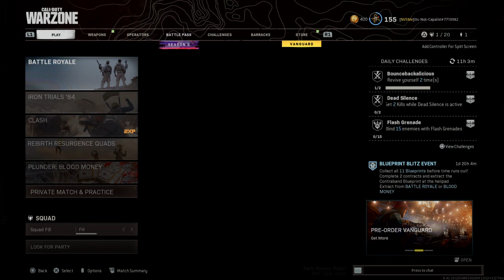Call of Duty®: Modern Warfare® Quads